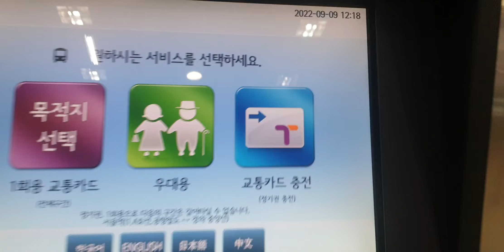수도권 2호선 신정네거리역 교통카드 충전영상